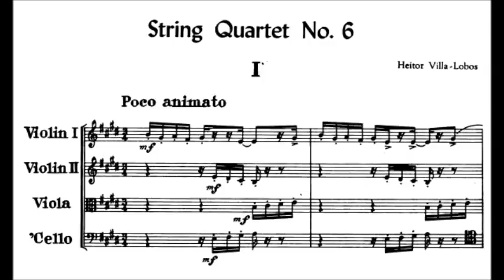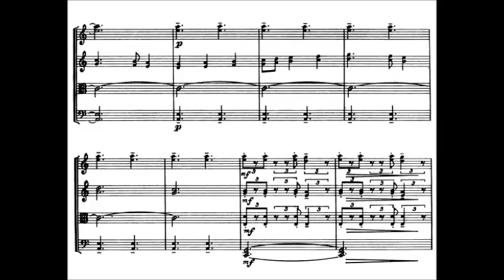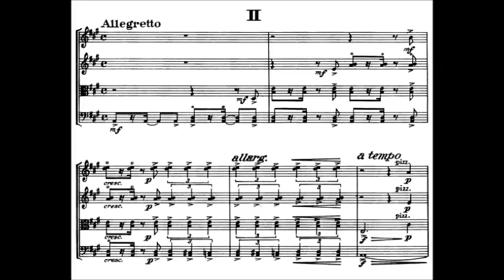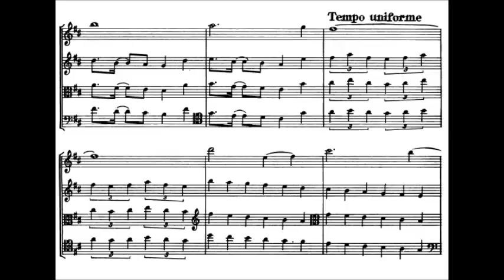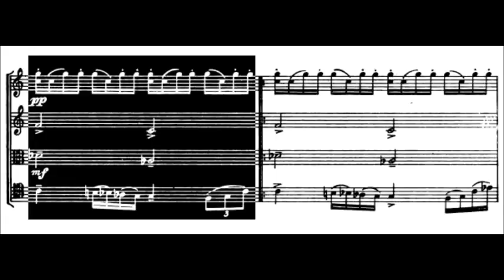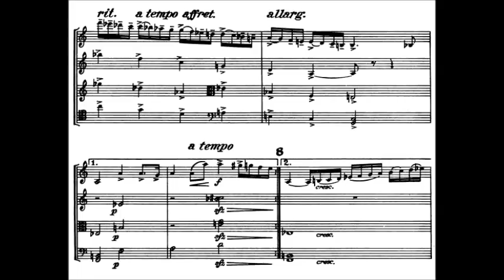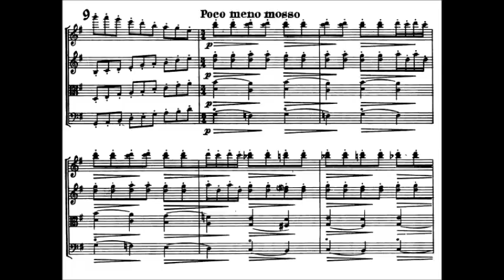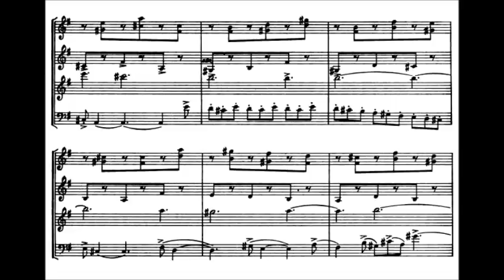Heitor Villa-Lobos - String Quartet No.6 "Brazilian" (1938)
Heitor Villa-Lobos (March 5, 1887 – November 17, 1959) was a Brazilian composer, described as "the single most significant creative figure in 20th-century Brazilian art music". Villa-Lobos has become the best-known South American composer of all time. A prolific composer, he wrote numerous orchestral, chamber, instrumental and vocal works, totaling over 2000 works by his death in 1959. His music was influenced by both Brazilian folk music and by stylistic elements from the European classical tradition, as exemplified by his Bachianas Brasileiras (Brazilian Bachian-pieces). His Etudes for guitar (1929) were dedicated to Andrés Segovia, while his 5 Preludes (1940) were dedicated to Arminda Neves d’Almeida, a.k.a. "Mindinha." Both are important works in the guitar repertory.

String Quartet No. 6 "Brazilian" (1938)
Dedicated to Orlando Frederico

1. Poco animato
2. Allegretto (6:59)
3. Andante, quasi adagio (11:38)
4. Allegro vivace (18:18)

Cuarteto Latinoamericano (Mexico City)

Villa-Lobos composed his Sixth Quartet during 1938 in Rio de Janeiro, and it was first performed in the same city by the Quarteto Haydn on 30 November 1943, on the same programme as the premiere of the Seventh Quartet. The published score bears no dedication, but the manuscript is dedicated to the violist Orlando Frederico (Villa-Lobos, sua obra 1972, 85), who many years earlier had participated in the premieres of both the Second and Third Quartets. Together with the Fifth Quartet, this work is marked by a deliberate move toward a more "popular" style, incorporating elements of Brazilian popular music, and the Sixth is regarded as the most nationalistic of all Villa-Lobos's string quartets (Béhague 2003, 294). Villa-Lobos originally planned to designate this work as the second "popular quartet" (the Fifth Quartet is subtitled "Quarteto popular no. 1"), but in the end abandoned the idea of such a series (Béhague 1994, 123). At the same time, it is with this quartet that the references to the quartets of Haydn, which continue throughout the composer's later quartets, become clear for the first time (Salles 2012, 94)